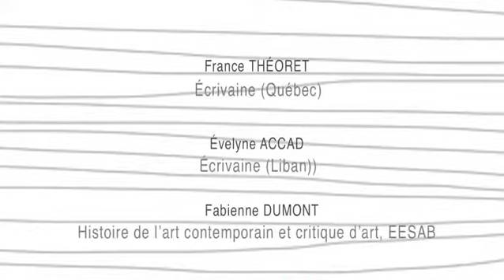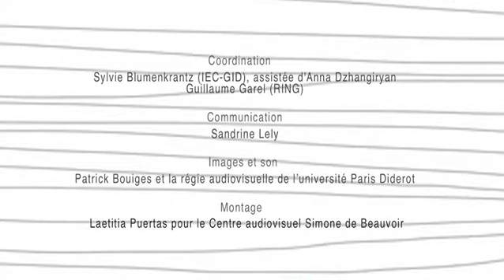Collin 13-Culture et représentations (table ronde)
Colloque international "Penser avec Françoise Collin, philosophe et féministe", Paris, 5 et 6 mai 2014. Session II: Créativité et poétique.
Avec Evelyne Accd (écrivaine), France Théoret (écrivaine), Fabienne Dumont (historienne de l'art), Oristelle Bonis (modération)